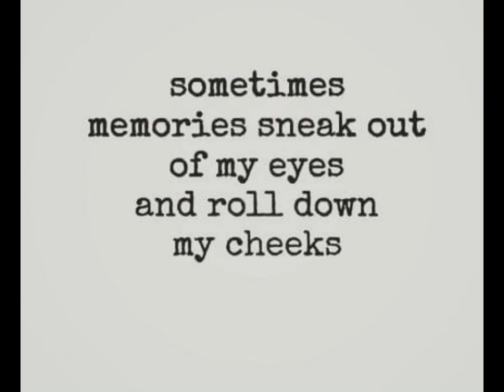Weird stuff I found on my Kindle.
In this week's video, I have kindly put together o phto slideshow of some Wierd things I found  on my Kindle , enjoy